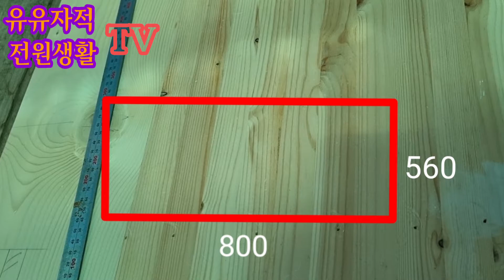원목 캣타워 만들기!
요리명인맛집- # 장유빈 장명숙 탈북 새터민  감전주의 공구준비 담장쌓기 적별돌쌓기 2열쌓기 시멘트벽돌 X. strumarium